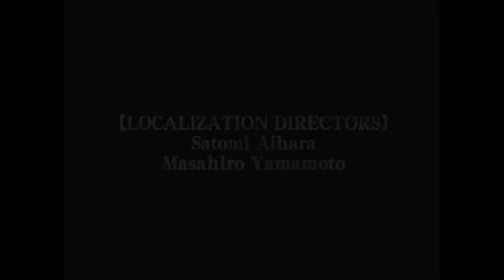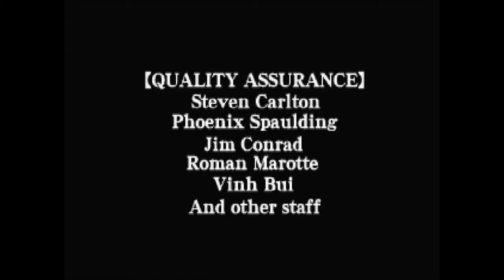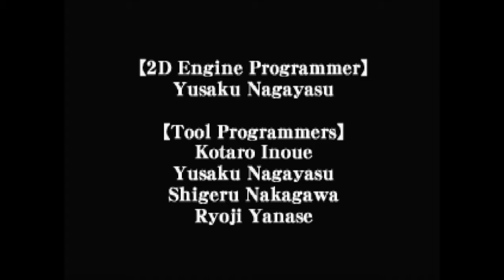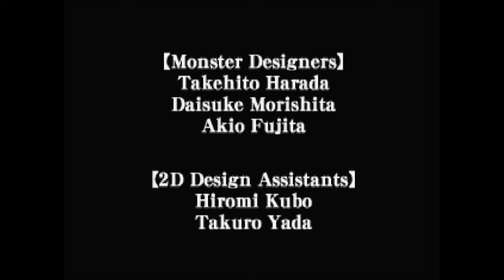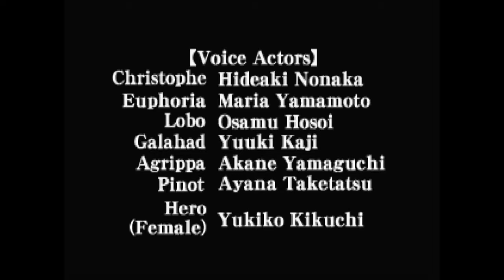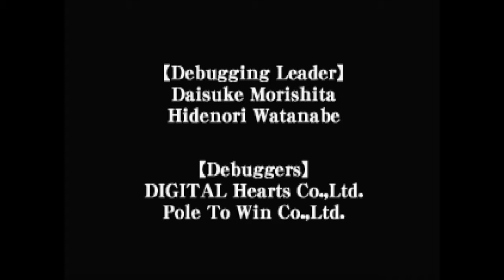Let's Play Soul Nomad and the World Eaters: The End